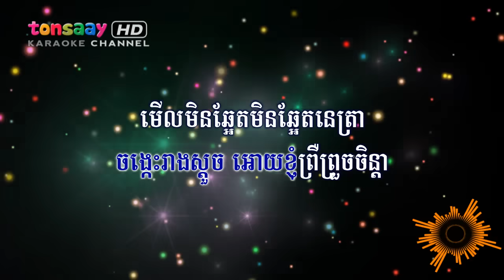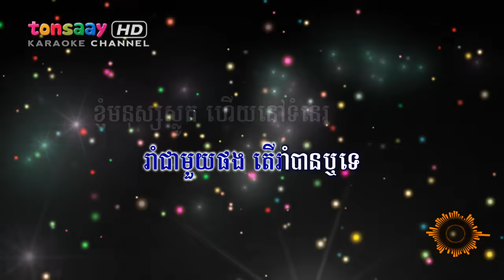ខ្ញុំស្រលាញ់ស្រីតូច ភ្លេងសុទ្ធ - knhom srolanh srey touch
ខ្ញុំស្រលាញ់ស្រីតូច, ភ្លេងសុទ្ធ, ឆាត់ឆាត់ឆា, សាមុត, ស្រលាញ់ស្រីតូច, CHA CHA CHA, knhom srolanh srey touch

Version : ភ្លេងសុទ្ធ, Khmer, karaoke, instrumental, lyrics sheet, remake version, Classical music, musical instruments, guitars, drums, emusic, trumpets, cello, beats, sheet music.

Tech Gears :
Midi controller : Akai MPK Mini MK2
Big controller : M-Audio Keystation 49 ii MK2
Ableton Live 9 Suite
Midi editor: CalkWalk Sonar X3
Synthesia

Lyrics :
I. ខ្ញុំស្រឡាញ់ស្រីតូច ច្រមុះសមស្រួច
ចង្កេះរាងស្តួច អោយខ្ញុំព្រឺព្រួចចិន្តា
មើលមិនឆ្អែត មិនឆ្អែតនេត្រា
អូនរាំសង្ហា រាំឆាឆាឆា គ្មាននរណារាំដូច

អូហ៍!សុំរាំជាមួយផង សុំរាំតែម្តង
រាំជាមួយផង តើរាំបានឬទេ
ខ្ញុំមនុស្សស្លូត ហើយនៅទំនេរ
រាំផងបានទេ រាំបានទេស្នេហ៍
សុំរាំជាមួយផង